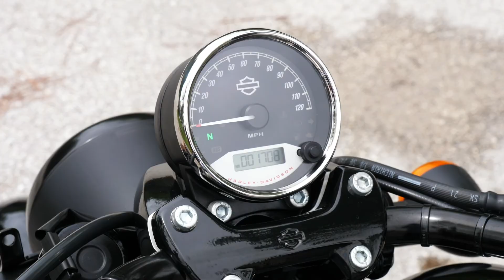2018 Harley Davidson XG500 | For Sale | Universal Hyundai